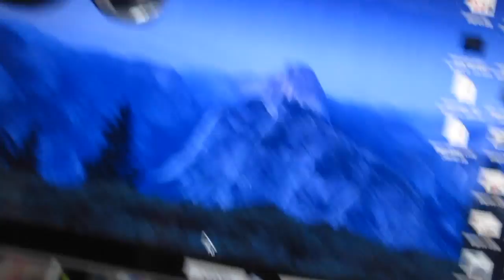My setup (New and improved!!!!)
YAHHHH